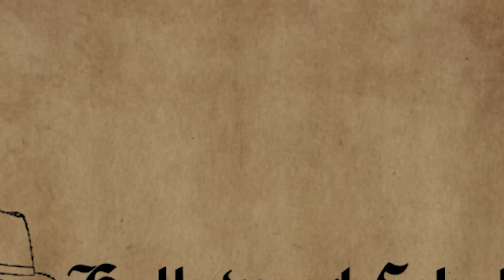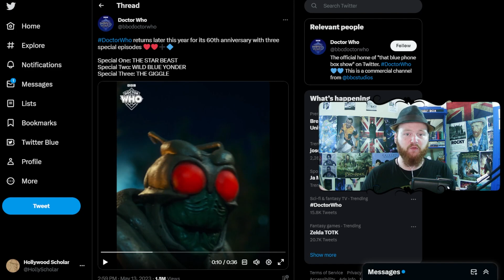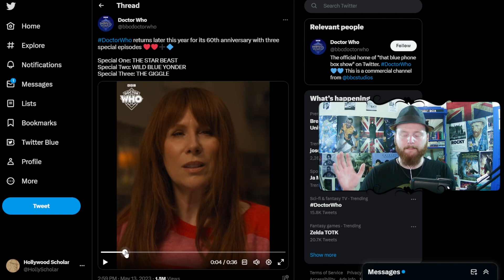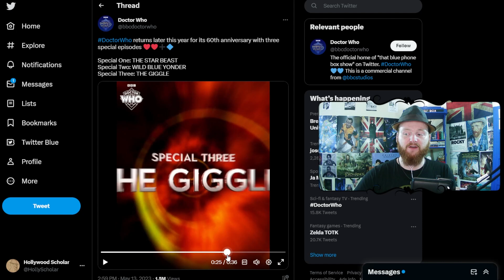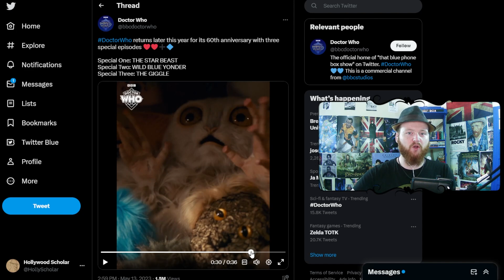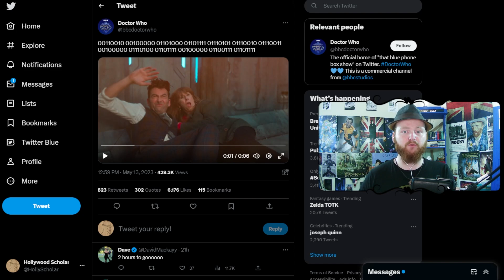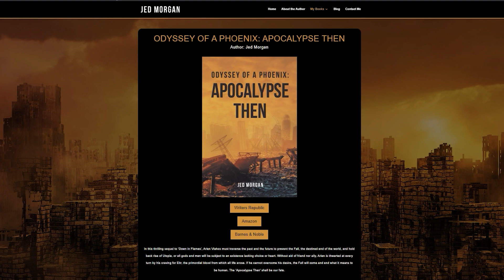Will Doctor Who Be REDEMED? | New Trailer DROPS | Will DoctorDonna Be Ruined? | BBC is Building HYPE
And More!

Book 2: 'Apocalypse Then.' In this thrilling sequel to 'Down in Flames', Arien Vlahos must traverse the past and the future to prevent the Fall, the destined end of the world, and hold back the rise of Utopia, or all gods and men will be subject to an existence lacking choice or heart. Without aid of friend nor ally, Arien is thwarted at every turn by his craving for Eitr, the primordial blood from which all life arose. If he cannot overcome his desire, the Fall will come and end what it means to be human. The 'Apocalypse Then' shall be our fate.

And More!